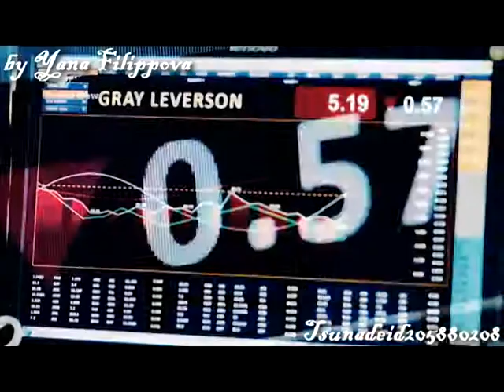Effy|She's Got The Look